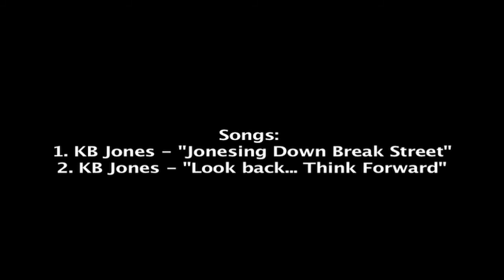Die Hard Islander Fan, as Garth Snow. HD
Do You have a better idea?

His heart really went into this, Garth is emotional even though he does not know whats going on, WE HAVE AN OLD BUILDING!!!

Taking an interview and answering his own questions about the New York Islanders, in this video Mikey is pretending to be Garth Snow and show how REDICULOUS the Islanders decisions and choices come across to us NHL fans.  So, this is how we picture it going down in the parts of the interviews and private meetings we don't see. Tellin you how we really feel.  We are NHL fans just having fun.

SONGS -
1.KB Jones - "Jonesing Down Break Street"
2. KB Jones - "Look Back... Think Forward"
off of Forward in Progress.